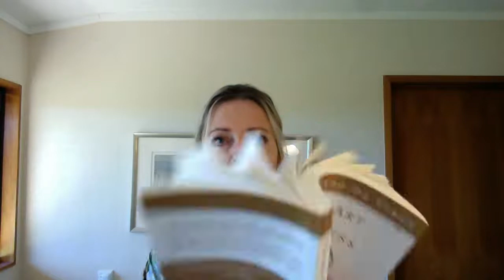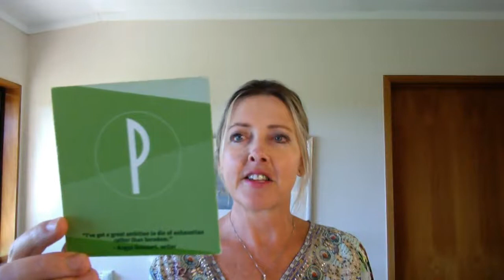How to Create More Joy Listen to Your Body Barometer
This has been an excerpt from How to Find Your Passion and Purpose: Four Easy Steps to Discover A Job You Want And Live the Life You Love.

Available Now in Audiobook, eBook, and Paperback!

To grab your copy from iBooks, Barnes & Noble and other great bookstores,

AUDIO

ONLINE LEARNING—Follow Your Passion to Prosperity
To start achieving outstanding personal and professional results with absolute certainty and excitement. Click here to enrol in my online course.

Become a fan and Continue To Be Supported, Encouraged, and Inspired